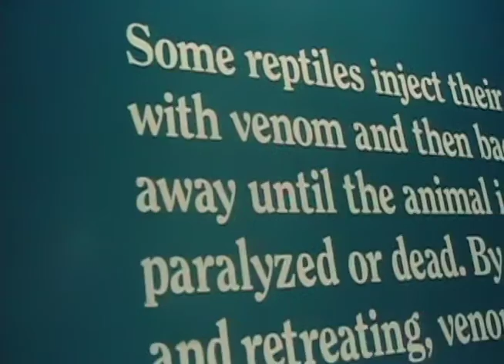Jaguars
A short informative video about jaguars.